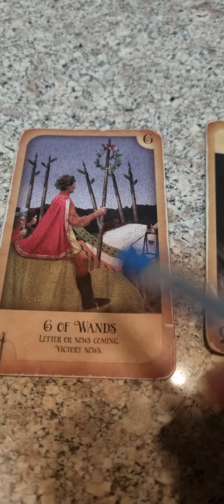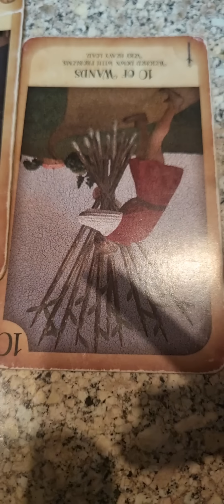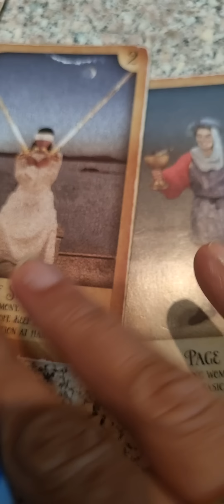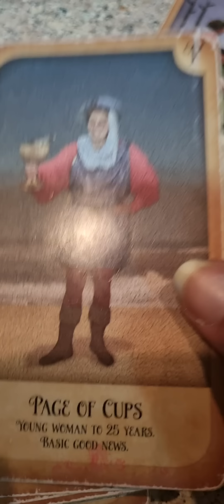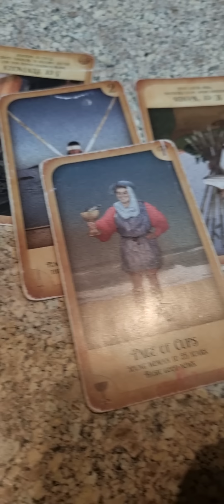They'll say these EXACT WORDS to you very soon! In a few hours or a few days! You'll be thrilled!❤️